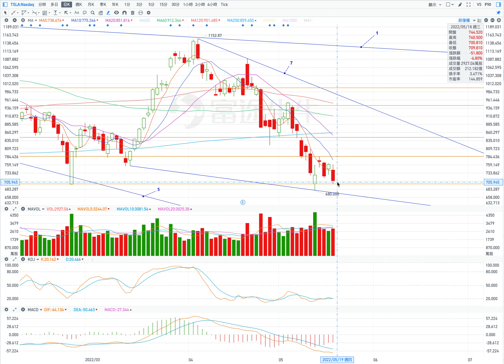TSLA 特斯拉 股價預測 2022年05月19日; TSLA Stock price forecast for 19.May.2022 （第144期）。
前一日K線的分析: 01:28；
當前股價走勢的分析：02:21；
目前的壓力位和支撐位信息：07:05；
今日股價走勢的預測：08:30。

當前的壓力位：
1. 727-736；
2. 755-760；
3. 769；
4. 787。

當前的支撐位：
1. 700；
2. 680；
3. 670；
4. 650。

1. 變盤。
開盤：低開盤。
最高價：到726；
收盤價：715附近；
最低價：到670。

2.下跌。
開盤：低開盤。
最高價：705；
最低價：665；
收盤價：675。

Basic information on the stock price trend of the previous day: 00:06;
Analysis of the previous day's K-line: 01:28;
Analysis of the current stock price trend: 02:21;
Current pressure and support information: 07:05;
Prediction of today's stock price trend: 08:30.

Current pressure level:
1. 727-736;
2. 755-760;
3. 769;
4. 787.

Current support levels:
1. 700;
2. 680;
3. 670;
4. 650.

1. Change the disk.
Open: Open low.
Highest price: to 726;
Closing price: around 715;
Lowest price: to 670.

2. Down.
Open: Open low.
Highest price: 705;
Minimum price: 665;
Closing price: 675.

Below is an analysis video on the technical aspects of the K-line:
K-Line Technical Analysis (Issue 3) - Medium-red K-line with upper and lower shadows of a single K-line